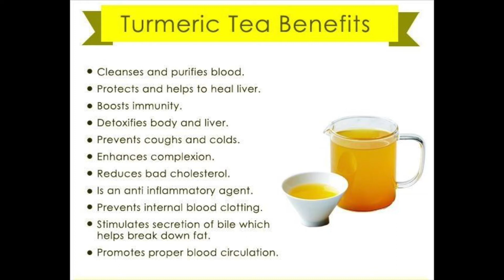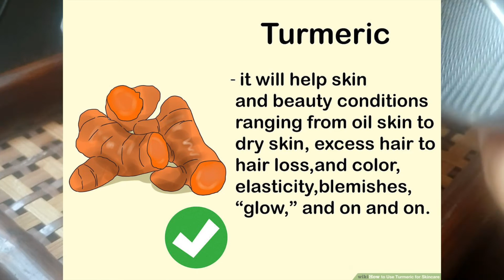Raw Turmeric Tea कच्ची हल्दी की चाय,रोज़ बनाइये और इम्युनिटी बढाइये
make this tea daily for so many benefits of your health#best for immunity#enhances metabolism